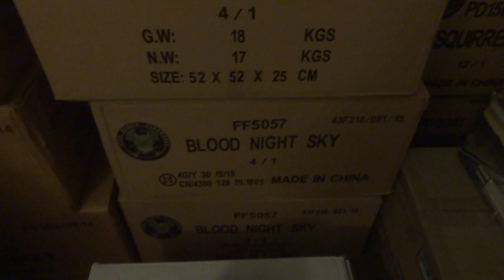FIREWORK STASH 2016 PART #4 SMALL PICKUP!